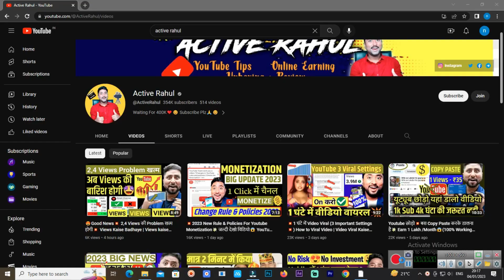My YouTube Channel Hacked By YouTube || Please Help Me @ManojDey @ActiveRahul @TechnicalYogi 😭